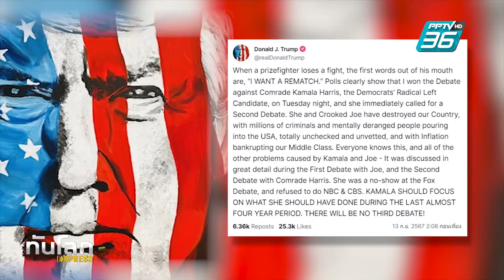"ทรัมป์"ลั่นไม่ขึ้นเวทีดีเบตอีก ชี้เป็นฝ่ายชนะ ไม่จำเป็นต้องแก้มือ | ทันโลก EXPRESS | 13 ก.ย. 67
สำนักข่าว CNN เผยผลสำรวจความคิดเห็นผู้ชมหลังศึกดีเบตนัดแรกระหว่าง อดีตประธานาธิบดี โดนัลด์ ทรัมป์ และรองประธานาธิบดี กมลา แฮร์ริส ผู้ชมส่วนใหญ่ยกให้แฮร์ริสทำผลงานได้ดีกว่า และถือว่าทำได้เหนือความคาดหมาย เมื่อเทียบกับผลงานที่ผ่านมาตลอดทั้งปี